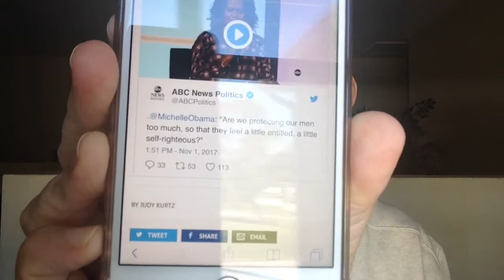Michelle Obama understated racism and sexism